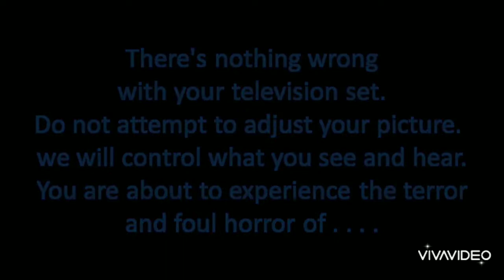The Simpsons Halloween Special VI Opening The Certain Of Doom Thombstones 1983 Version 2